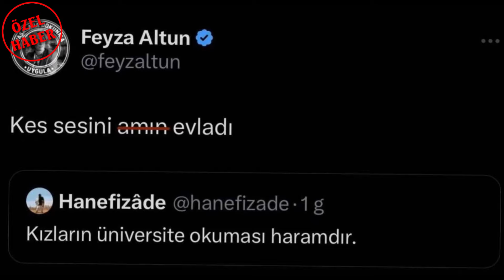SEDA SAYAN AVUKAT FEYZA ALTUN MURAT VE STAR TV DAVASINI ANLATTI MURAT TUTUKLANABİLİR ŞOK 575. BÖLÜM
SEDA SAYAN AVUKAT FEYZA ALTUN MURAT VE STAR TV DAVASINI ANLATTI MURAT TUTUKLANABİLİR ŞOK 575.BÖLÜM SABAHIN SULTANI İZLE